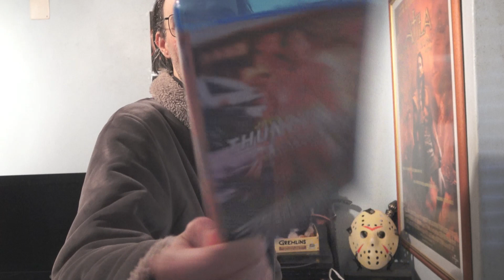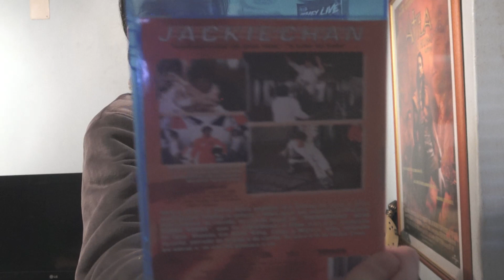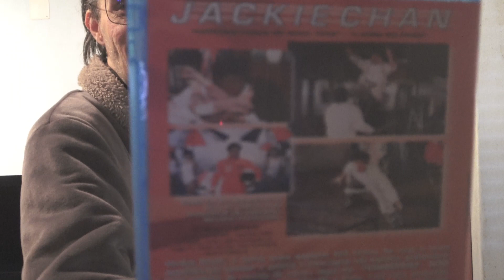Review - 1099 - Thunderbolt - 1995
Plot : In order to release his kidnapped sister, sports car mechanic Chan Foh To (Jackie Chan) has to beat a supercriminal street racer.